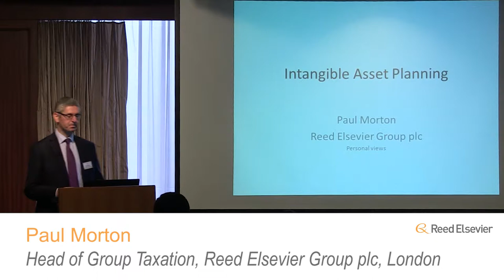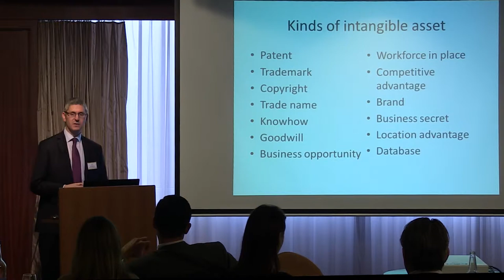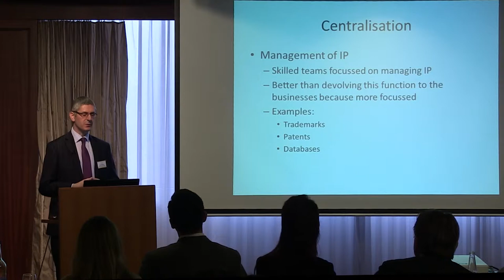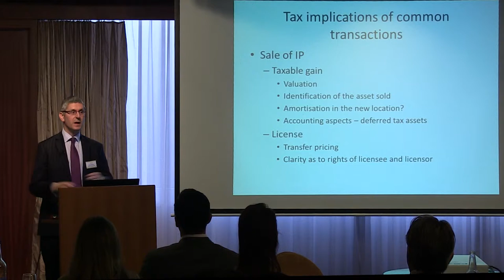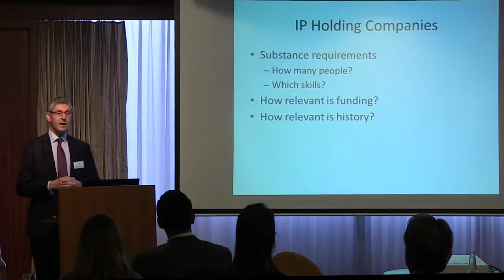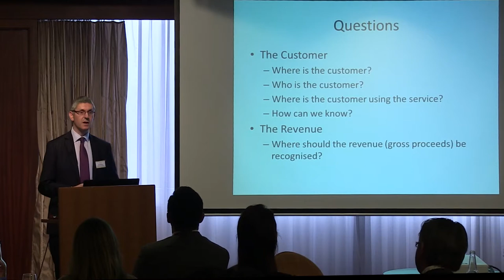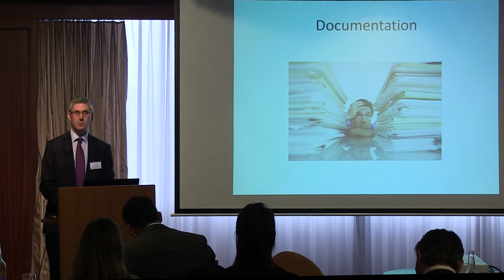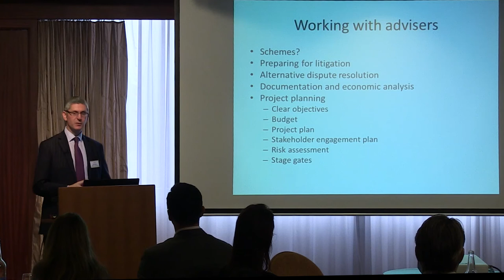Paul Morton Tax Presentation on Intangible Assets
Paul Morton speaks at Thought Leader Global's 3rd annual Tax Forum in Geneva on intangible assets.